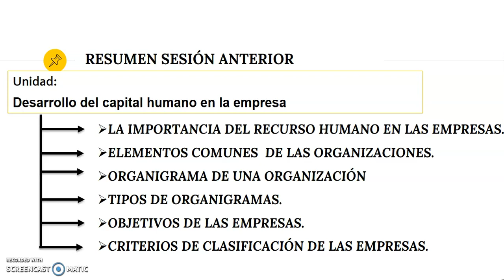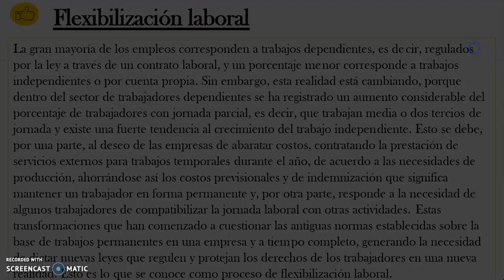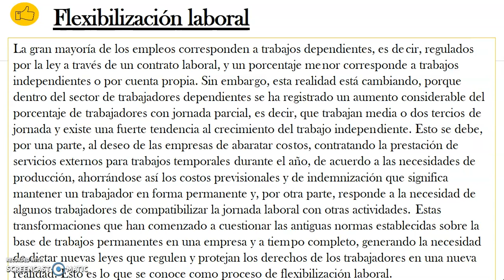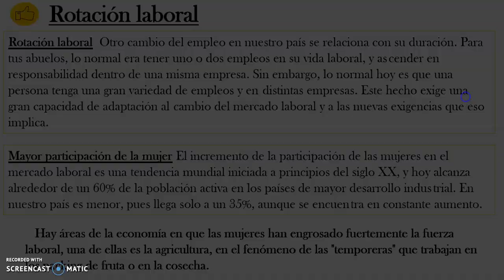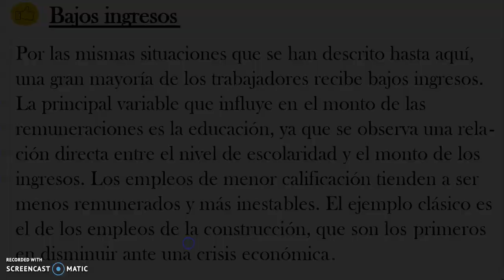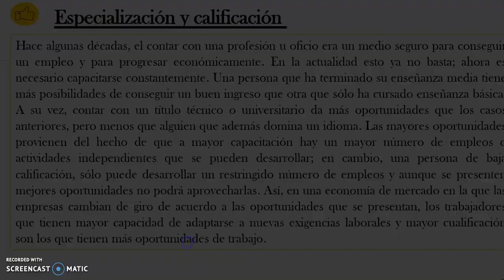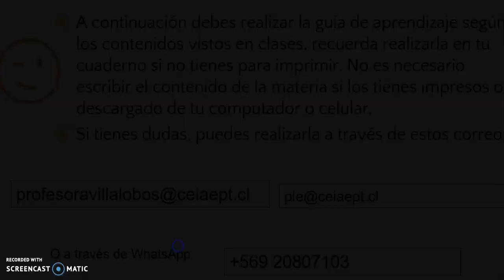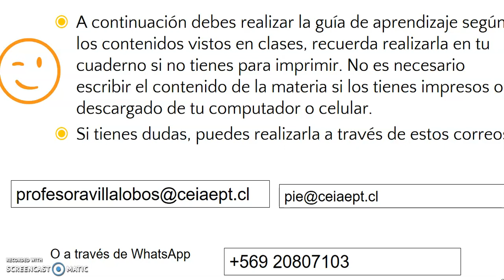Insercion laboral 2 nivel medio mañana y tarde semana 19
Se adjunta material Insercion laboral Apoyo para la realización del material entregado.
2 nivel medio mañana y tarde
semana N° 19
Saludos.